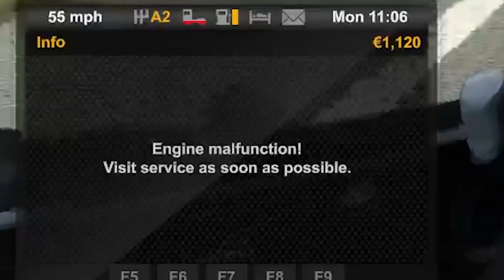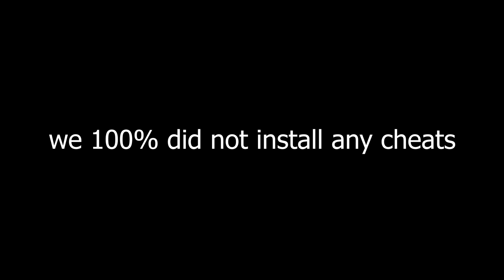GARETH VISITS J IN NORWAY! (Euro Truck Simulator 2)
It's about time our two heroes meet...